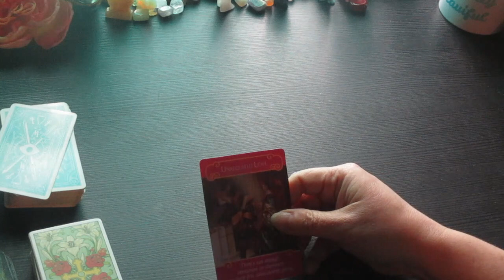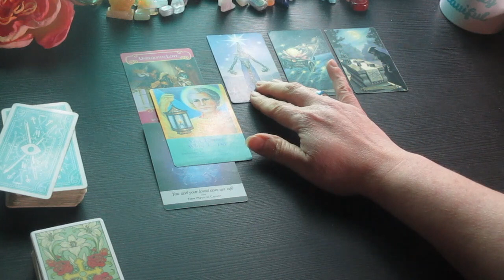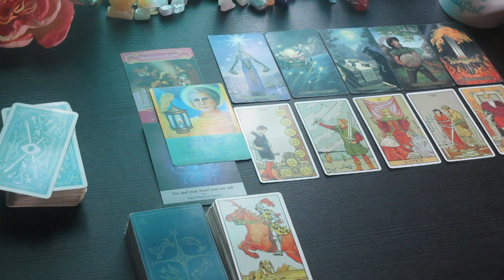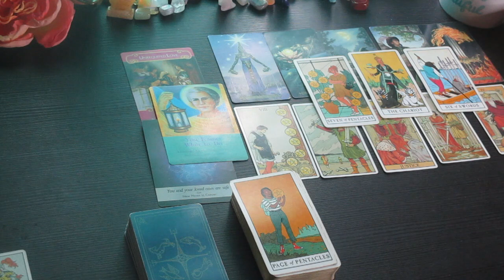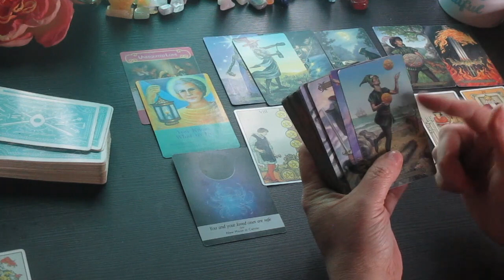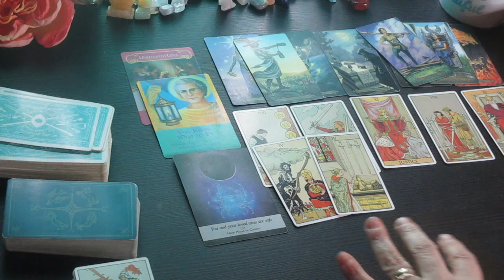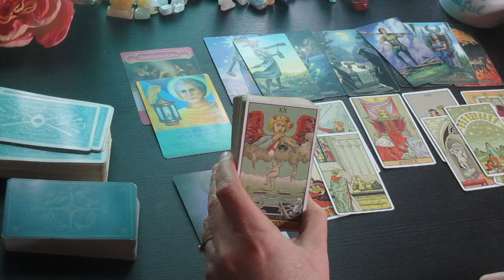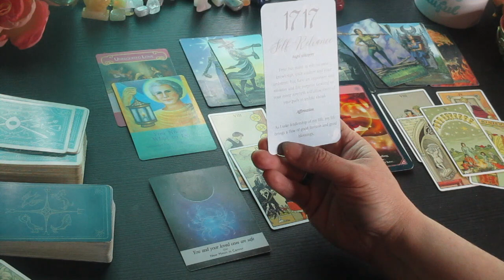AQUARIUS ♒️The Truth!! Learning a Valuable Lesson! MAY TAROT READING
Much love!
~Renee G